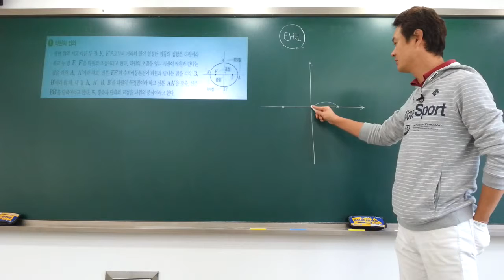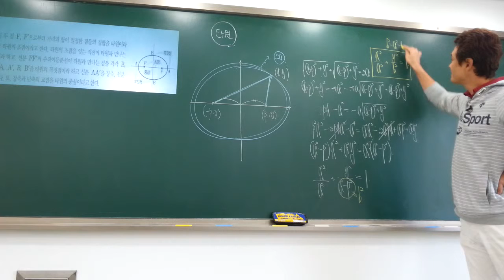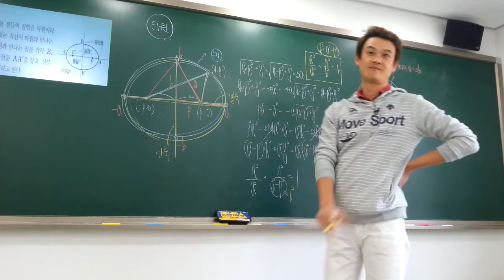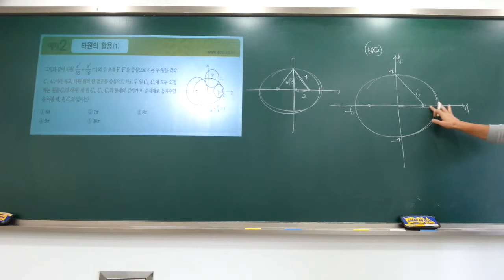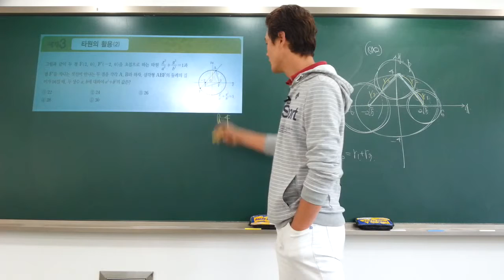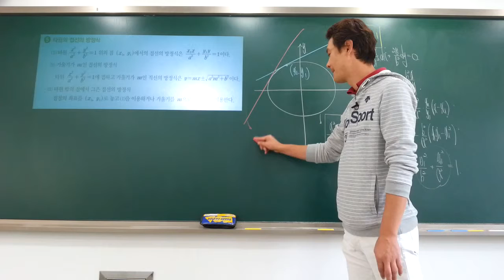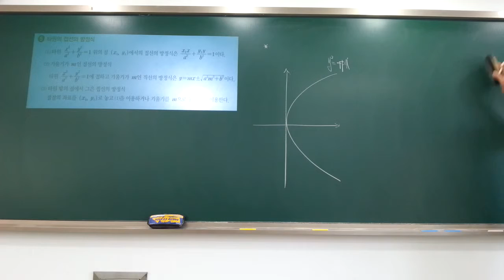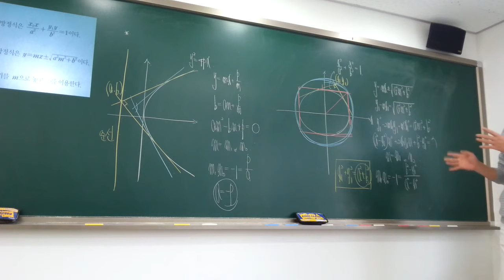(20141019)기하와벡터-05타원(01)-박성채